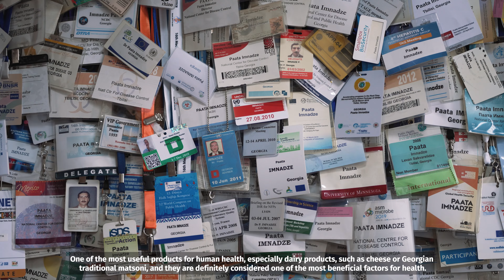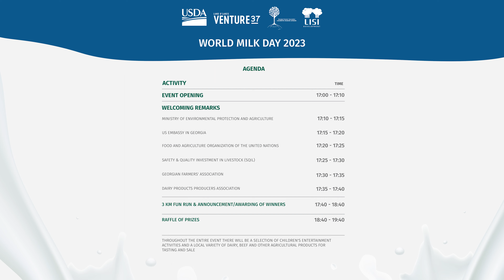Georgia Safety and Quality Investment in Livestock (SQIL) Milk is... (English Subtitles)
Milk is...important for human health, often used in cooking, a good source of protein, and enjoyed by people of all ages. The USDA-funded Georgia Safety and Quality Investment in Livestock (SQIL) project, Land O’Lakes Venture37 and the Georgian Farmers' Association are celebrating World Milk Day on June 1, 2023 at Lisi Lake, 17:00.

Georgia Safety and Quality Investment in Livestock (SQIL)
With funding from USDA, we are leading the innovative, demand-driven Food for Progress SQIL project to improve food safety and quality along Georgia’s dairy and beef value chains. Throughout the project, we are partnering with the Georgian Farmers’ Association, uniting agribusiness know-how with industry leading food safety acumen and deep Georgian agribusiness connections. From farm-to-fork, this project aims to reduce losses, and boost competitiveness, productivity and trade of milk and meat products.